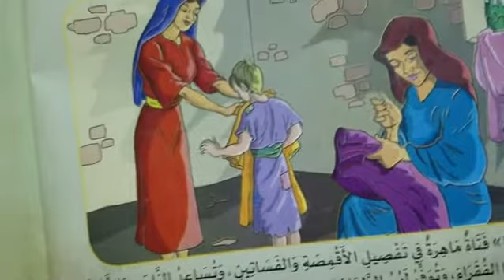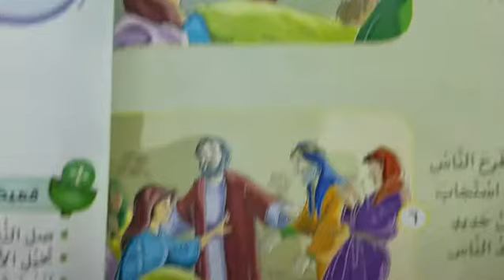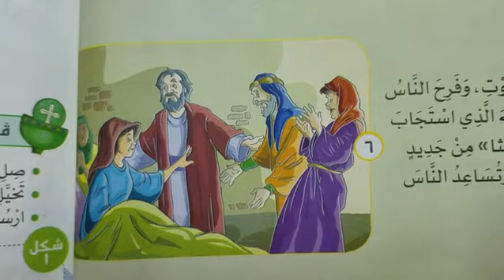2ب دين مسيحى #(2)#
2ب دين مسيحى #(2)#